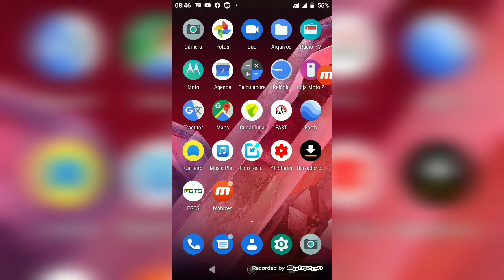# Presente de natal chegou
O Natal chegou mais cedo em Sparta galera.
E a Romero Barcos e Caiaques, como sempre ajudando a realizar sonhos.
Venham transformar sonhos em realidade na melhor revenda de caiaques e barcos do RJ.
Só aki sonhos se tornam em realidade e tudo isso em 12x sem juros.
Viram como é fácil chegar, só digitar no mapa ou Waze.
Muito obrigado Romero Barcos e Caiaques, Tmj